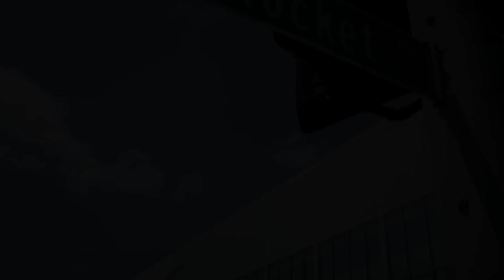Iridium NEXT: Changing the Paradigm In Space Communications